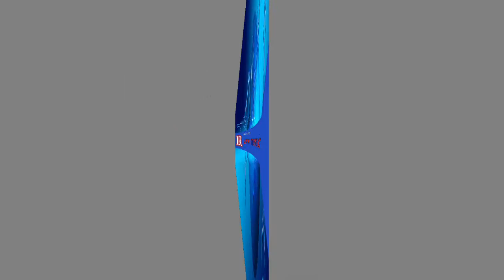නාමල්ට රෙද්ද උස්සන අලුත්ම බඩ්ඩ තක්ෂිලා